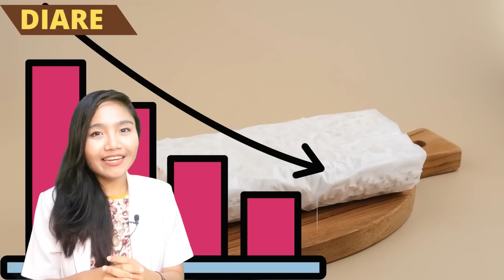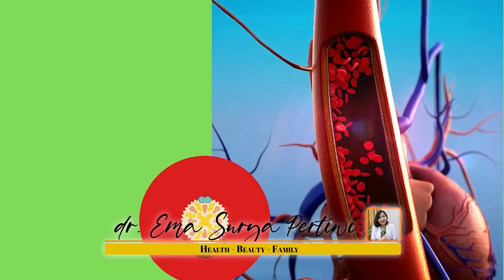7 Alasan Ilmiah Kenapa Kamu Harus Makan Tempe Setiap Hari!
Manfaat Kesehatan Tempe. "Tempe Murahan? Fakta Ilmiah Ini Bikin Kamu Menyesal Meremehkannya!"

Tempe sering dianggap makanan murahan, tapi tahukah kamu bahwa tempe adalah superfood asli Indonesia yang punya manfaat luar biasa bagi kesehatan?

Di video ini, dr. Ema akan membongkar fakta ilmiah tentang manfaat tempe mulai dari menurunkan kolesterol, mencegah anemia, menjaga kesehatan tulang, hingga meningkatkan kesehatan pencernaan dan otak.

Yuk, tonton sampai selesai untuk tahu:
Kenapa tempe lebih baik dari daging sapi
Manfaat tempe untuk wanita menopause dan ibu hamil
Cara mengolah tempe agar manfaatnya maksimal
Bahaya tempe bongkrek yang perlu diwaspadai

0:00 - Tempe Murahan? Padahal Ini Superfood Asli Indonesia!
0:24 - Proses Fermentasi Tempe yang Bikin Gizi Kedelai Meningkat Drastis
0:56 - Bantu Lawan Diare & Jaga Usus? Ini Manfaat Prebiotik Tempe
2:04 - Tempe Bikin Pintar? Ini Hubungannya dengan Vitamin B12 dan Folat
2:57 - Rahasia Tempe dalam Menurunkan Kolesterol dan Plak Arteri
3:56 - Tempe vs Anemia: Si Superfood yang Bisa Naikkan Hemoglobin
4:47 - Bikin Tulang Kuat Tanpa Susu? Ini Buktinya!
5:45 - Redakan Gejala Menopause dengan Tempe? Ternyata Bisa!
6:25 - Protein Tempe Bisa Kalahkan Whey? Ini Fakta untuk Pembentukan Otot
7:56 - Lebih Sehat dari Daging? Fakta Nutrisi Tempe vs Sapi
8:47 - Cara Makan Tempe agar Dapat Probiotik dan Gizi Maksimal
10:28 - Awas! Tempe Bongkrek Bisa Mematikan, Kenali Tandanya